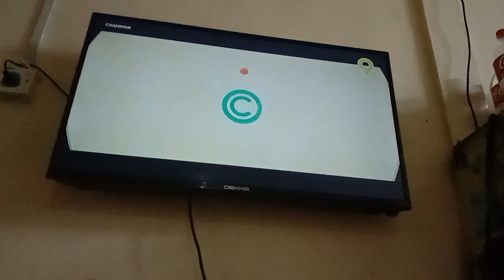Champion (2018) TV9 Intro